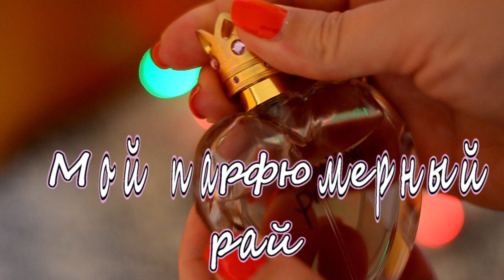Парфюмы с нотой ПИОНА Парфюмерная коллекция 2022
Привет !
Мой канал на тему парфюм, косметика, иногда снимаю про макияж, маникюр, правда реже, но планирую развивать ) Также про покупки из Фикс прайс, Подружка, Фаберлик, Летуаль и пр. Мой канал полезен всем тем, кто следит за собой и хочет в этом направлении развиваться, кто не хочет пропустить интересную акцию и скидки. В общем со мной не соскучишься, оставайся и ты в этом убедишься сам (а) 🙂